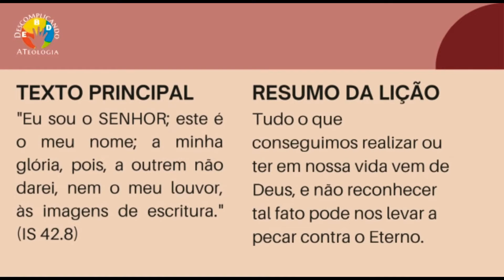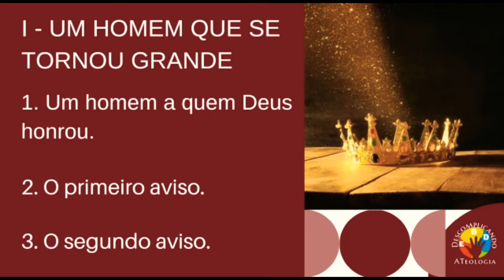Dinâmica sobre a Glória de Deus.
Dinâmicas para Lição 7 dos Jovens Construindo tudo para Minha Glória EBD 2° Trimestre de 2022 CPAD canal Descomplicando a Teologia com o Pastor Jeovane Santos

Grupo de Informações sobre como ser membro do canal.

A partir desse Novo Currículo, a igreja contará com uma revista própria para a classe de jovens! Há assuntos específicos para essa faixa etária, que não são contemplados em uma revista de Adultos, pois precisam ser abordados de forma específica para os jovens. Na Revista Lições Bíblicas Jovem, os alunos terão aulas cujos temas estarão conectados com a sua realidade, respeitando sempre as doutrinas bíblicas, com um conteúdo de excelência e voltado à vida de fé e prática do jovem cristão brasileiro.

Tema: O Perigo das Tentações: As orientações da Palavra de Deus de como resistir e ter uma vida vitoriosa

COMENTARISTA: Alexandre Coelho Bacharel em Direito e Teologia; Licenciado em Letras; Gerente de Publicações da CPAD, Professor da FAECAD e Comentarista da Revista Lições Bíblicas de Jovens da CPAD.

Sumário:

1- O perigo das tentações
2- Adão e Eva: Querendo ser como Deus
3- José: Resistir a tentação é possível
4- Desafiando a Deus no deserto
5- Balaão: Quando Deus diz não
6- Olhando para direção errada
7- Construindo tudo para a minha glória
8- A tentação de fugir do julgamento de Deus
9- Pedras poderiam se tornar pães
10- Interpretando erroneamente as escrituras
11- Antecipando os planos de Deus
12- Quando Satanás enche o coração do homem
13- Deus provê o escape